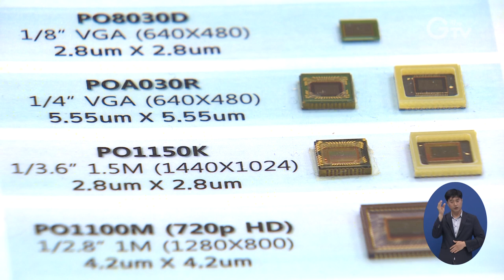일본 수출규제 대응예산 도의회서 만장일치 통과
[앵커멘트] 일본 수출규제에 대응하기 위한 경기도 추가경정예산안이 도의회 본회의에서 만장일치로 통과됐습니다. 일본 정부의 경제 침공을 위기가 아닌 기회로 만들어야 한다는 이재명 경기도지사의 정책 의지가 한층 구체화될 것으로 보입니다.

[리포트]
경기도의회 제338회 임시회 4차 본회의에선 올해 제3회 추가경정예산안이 만장일치로 의결됐습니다.

이재명 경기도지사는 도의회가 민첩하게 긴급 제안해준 덕에 의회와 집행부가 한마음으로 추경하게 됐다며, 관련 예산을 차질 없이 투명하게 집행하도록 노력하겠다고 밝혔습니다.

“이번 추경예산은 수출 규제의 여파가 미친 산업계 특히 중소기업에 든든한 지원이 될 것입니다. 차질 없이 투명하게 집행되도록 노력하겠습니다.”

본회의를 통과한 추경예산은 총 26조6,799억 원으로 이 중 일본수출규제 대응사업 예산은 326억 원 규모입니다.

경기도는 수입시장 다변화 및 첨단기술 국산화 도모와 반도체 국산화 연구 및 전문인력 양성, 대·중소기업 공동 연구개발 및 판로지원을 통한 상생협력 도모 등 3대 과제에 집중할 계획입니다.

도는 먼저 이달 안으로 러시아 혁신 기술기업과 업무협약을 맺고 다음달 한양대 에리카캠퍼스에 경기러시아기술협력센터를 개소합니다.

반도체 소재 수입시장을 다변화함으로써 기업들의 경쟁력을 강화하고 일본 의존도를 낮춘다는 구상입니다.

반도체 국산화 연구 및 전문인력 양성을 위해선 산·학·연·관이 함께하는 포괄적 협력체계를 구축할 계획입니다.

또 국산화 펀드 운용을 위한 기틀을 마련하고 중소기업 판로지원 확보와 대·중소기업간 상생협력을 도모해 나갈 예정입니다.

도는 3대 과제 추진을 통해 일본 정부의 보복성 수출조치로 타격을 입은 도내 기업들의 피해를 최소화하면서 부품 국산화를 통해 기업 경쟁력을 높일 수 있을 것으로 기대하고 있습니다.